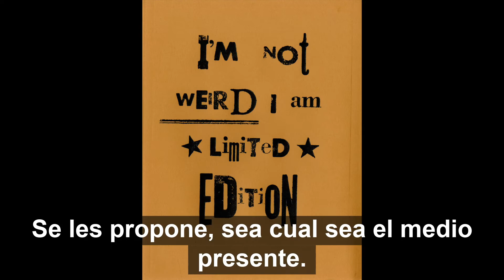NIAD Facilitator Spotlight: Andres Cisneros-Galindo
A loving tribute to NIAD studio facilitator legend Andres Cisneros-Galindo.

Originally screened during NIAD Art Center's 40th Anniversary Celebration and WIN WIN 10 Fundraiser Auction on March 5, 2022.